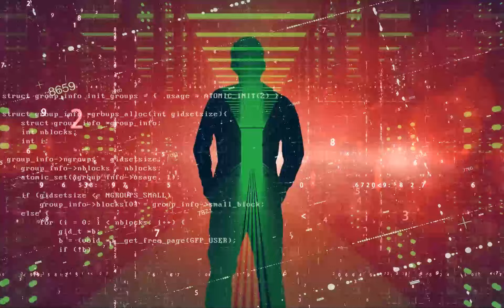EASIEST WAY TO JOIN ILLUMINATI | DARK WEB CONSPIRACY THEORIES | TRUTH V/S CONSPIRACY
Is Illuminati real ? if it is real, then how We Can Join Illuminati Yes Dark web is the easiest way to join & read About devils & satan etc. So its truth or conspiracy. i will explain all things in this video so watch carefully.

JOIN THE ONLINE TRAINING PROGRAM

( BEST SPIRITUAL APPS)
**7 CHAKRAS ACTIVATION - BINAURAL BEATS ( BRAIN WAVES )
- 3 LEVELS ( BEGINNER'S , INTERMEDIATE , ADVANCED )

(BIOKINESIS/ Change Eye , Hair & Skin Color Naturally)NEXT LEVEL TRAINING
 - AFFIRMATIONS
- DAILY PRACTICES
- REAL SCIENTIFIC THEORIES (100% GENUINE)
- MIX UP OF ALL SPIRITUAL & SCIENTIFIC KNOWLEDGE
- DEEPEST ANCIENT HIDDEN SECRET KNOWLEDGE
- MISTAKES

- HIDDEN TECHNIQUES
- HIGH QUALITY BRAIN WAVES (BINAURAL BEATS)
- ADVANCED METHODS
- ALL THEORIES
- MISTAKES
- 3 LEVEL ( BEGINNERS , INTERMEDIATE , ADVANCED )
- FULL OF UNIVERSAL KNOWLEDGE
- PROFESSIONAL SKILLS

BE READY TO BECOME A SUPERHUMAN & EXPLORE THE PSYCHIC WORLD.

White Magic: Wiccan Witchcraft Spells
- Any Problem Solver
- Supernatural Powers
- Powerful Money Magic's
- Big Business (Success Spells
- Not Harmful
- Everyone Can Do It
Etc.

Love Spells: Witchcraft Magic Spells, Love & Revenge Magic

- Attract Your Love/Someone Very Easily
- Revenge Spells
- Ancient Working Spells
- Control Mind Spells
- Sepreate Partners
- Faithful Partner
Etc.

Third Eye Activation: Chakra Meditation

- Sleep Activation  For Third Eye
- Pure Hi-Quality Brain Waves
- Balance Kundalini Energy
- Increase Intuition Power
- Increase Psychic Powers
Etc.

Astral Projection: Spiritual Awakening App

- Hi-Quality Binaural Beats
- Powerful Techniques
- Astral Diet
- Helping Tips
- Instant Results
    ETC.

Lucid Dreaming: Sleep Sounds-Astral Projection App
- Effective For Sleep Disorders
- Effective on Astral Projection
- Stress Free Music
- Lucid Dreaming With Pure Sounds

*Black Magic: Wiccan Witchcraft - Curses and Spells*

_*(SOLUTIONS OF YOUR ALL PROBLEMS)*_
- including *White Magic*
- *Witchcraft*
- *Wiccan*
- *Unlimited Categories*
- *Marriage/Love Spells*
- *Control Mind Spells*
- *Revenge Spells*
- *Voodoo Doll*
- *Contact Dead Persons*
- *Protection From Black Magic*
- *Evoke Demons/Devil's*

Meditation 2021: Relax Melodies, Calm Sleep Sounds

- Nature Sounds
- All Kind Of Meditation
- Deep Sleep
- Relaxation Melodies
- 5D Calm Sounds
- Sleep Meditation
- Wipe Out Stress (Insimania)